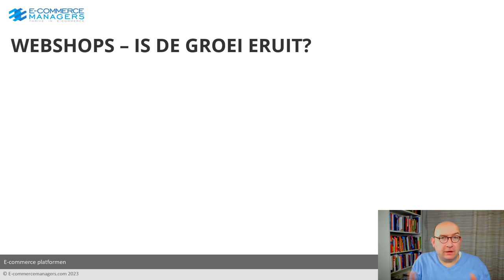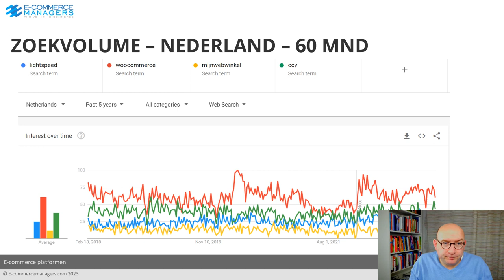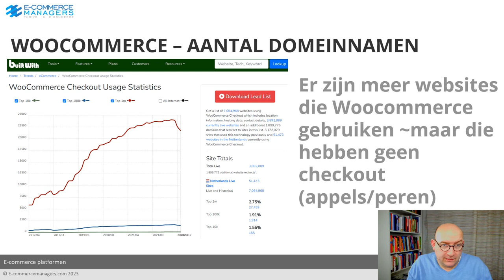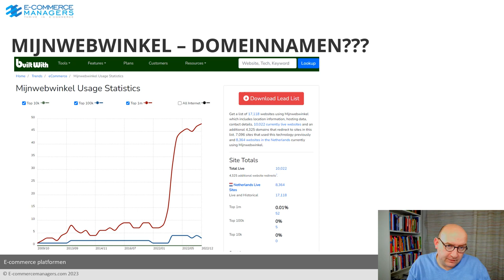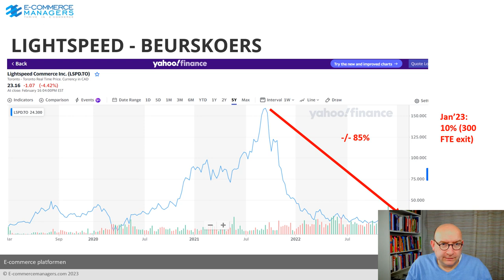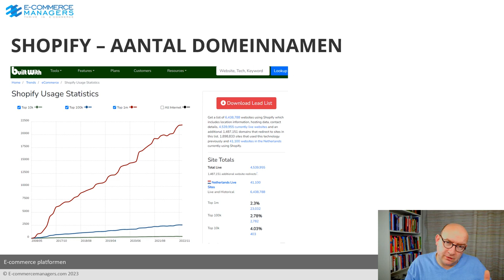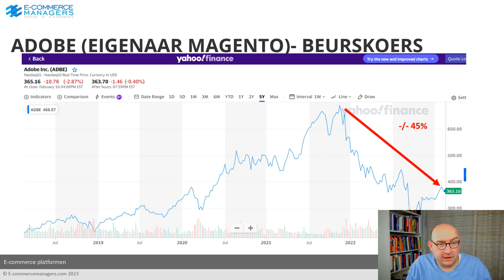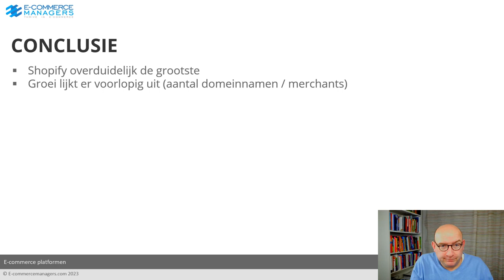Ecommerce platformen 2023 - wat zijn de marktaandelen en trends?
In deze video bespreken we de stand van zaken v.w.b. trends van de grootste ecommerce platformen in Nederland en in de Wereld. Denk aan Shopify, Woocommerce